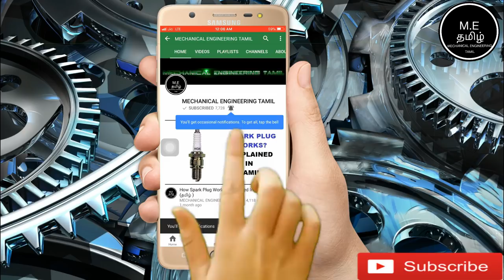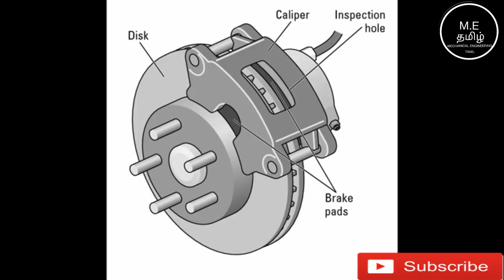Difference Between Drum,Disc And Abs Braking System ? Explained In Tamil(தமிழில்)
This Video Is About Difference Between Drum,Disc And Abs Braking System ? Explained In Tamil(தமிழில்)